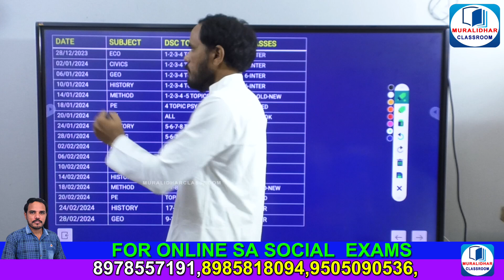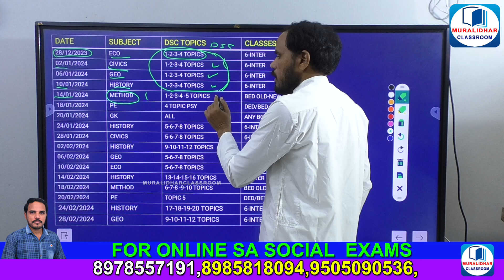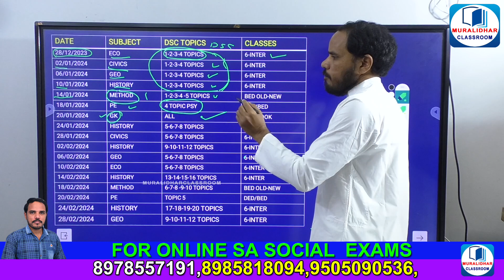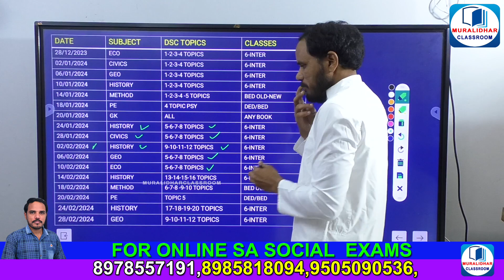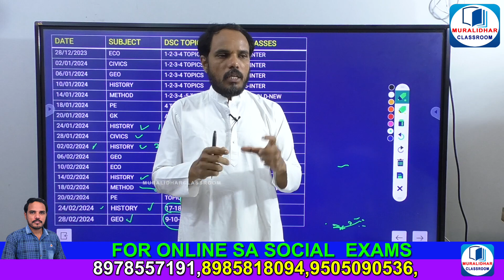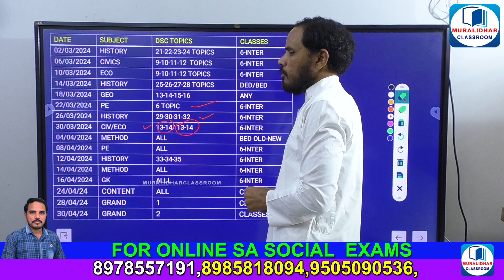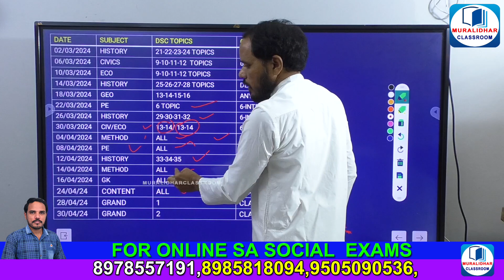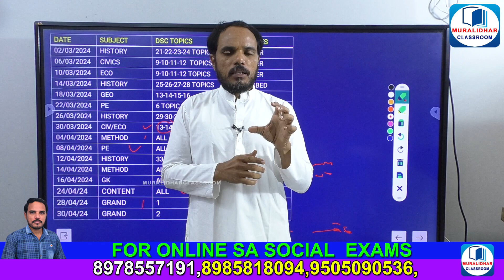ప్రణాళిక బద్ధంగా చదవండి sasocialసాధించండి,sasocial,tsdsc preparation,muralidhar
SA SOCIAL  Online Tests కొరకు సంప్రదించండి

సోషల్ స్టడీస్ మెథడాలజీ క్లాసులు కొరకు ఈ దిగువ లింక్ ను అనుసరించండి

3rd - 10th Text Book Grammar Classes కొరకు
ఈ క్రింది లింక్ ను అనుసరించండి